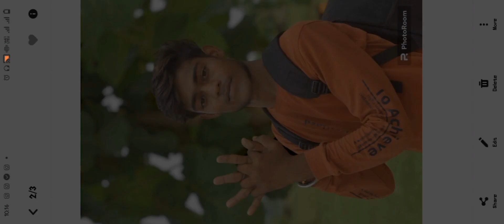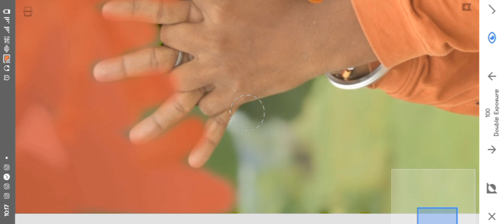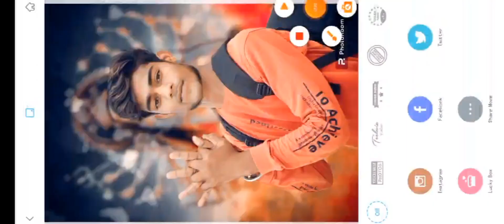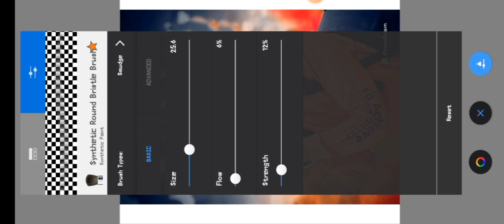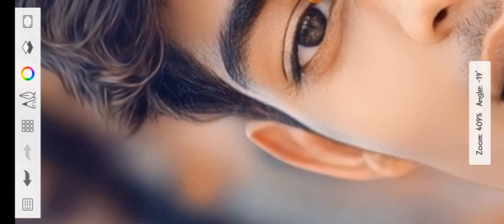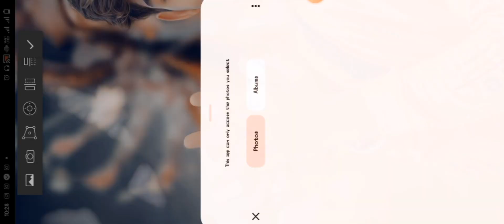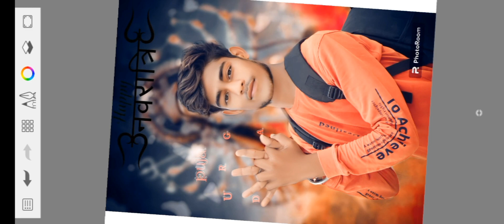Durga Puja spacial photo Edating picket Rdx editor दुर्गा पुजा photo Edating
Durga Puja photo kaise karen.
Durga Puja special trains.
photo Edating keshai kera.

@Rdx Editor
@Rdx Rb edatior

picket se Edating keshai kera
sketchbook se Edating keshai kera